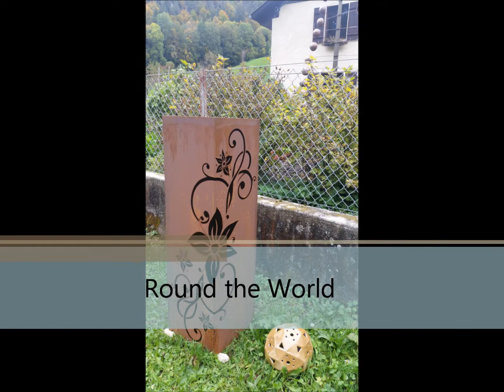03 - Free Soul School Switzerland - TranceNdance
Music and Photos from the Free Soul Scool Music Workshop in Rossmatt Switzerland 5-10 October 2015.

Artists Unite!